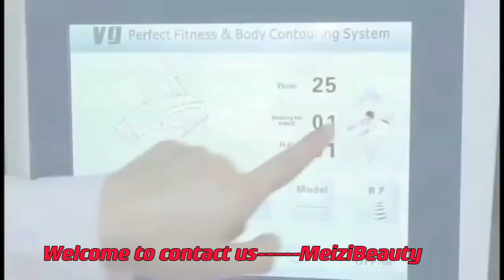f-588 Velashape RF Vacuum Roller Cavitation Massage Slimming Machine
Velashape RF Vacuum Roller Cavitation Massage Slimming Machine
🌾 Fat loss
🌾 Body shape
🌾 Skin tightening
🌾 Eye Wrinkle removal
🌾 Eye-bag removal
🥰Welcome salons, spas and clinics bring our machine into your treatment project. thanks a lot.
🌵 OEM/ODM service available;Professional manufacturing, factory price, stable performance and quality, contact  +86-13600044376, 15 years work experience.